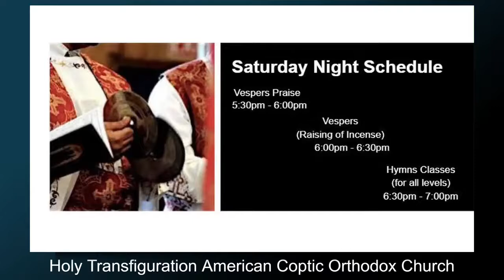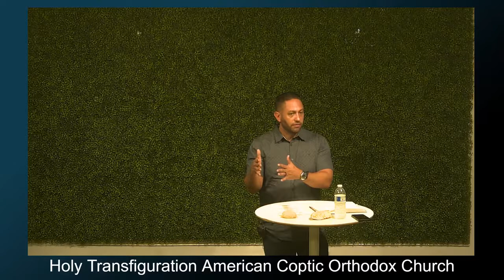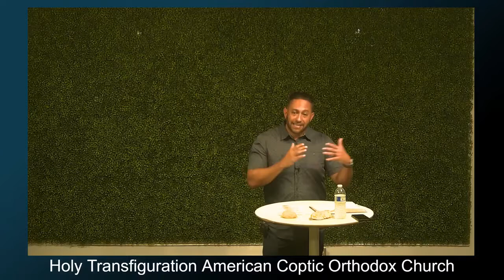The Parable of the Unmerciful Servant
Matthew 18:21-35